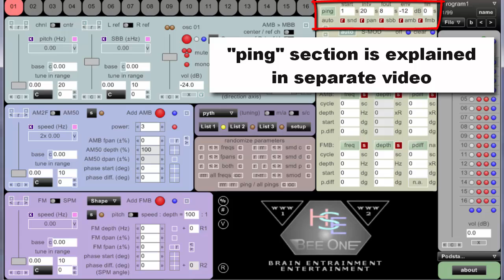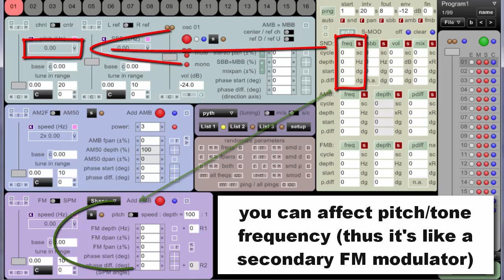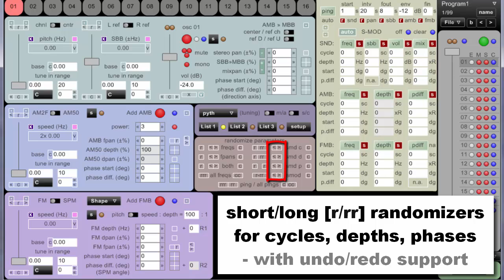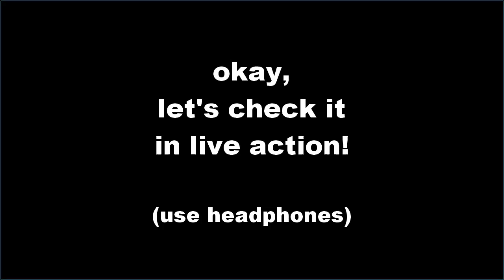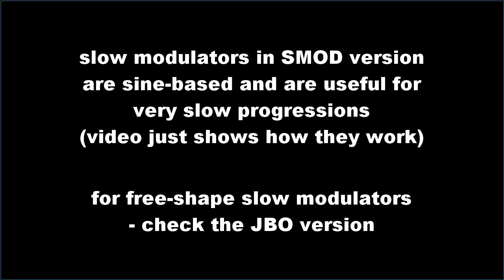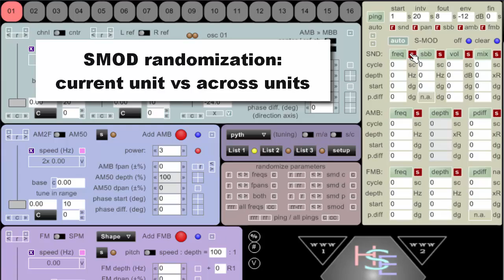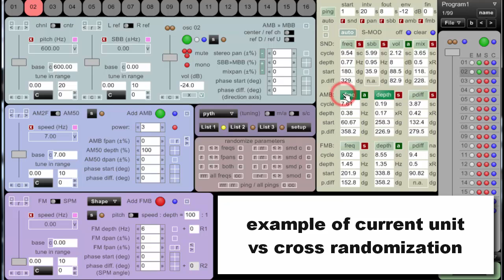Produce Like a Pro - Brain Entrainment - BeeOne Tutorial 03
BeeOne SMOD basics
playing with slow modulators